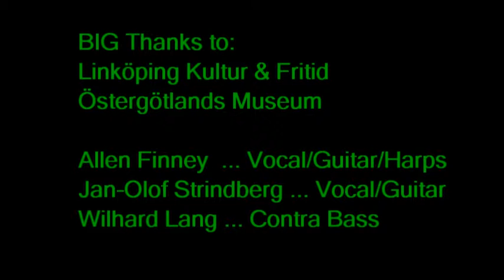002 Who's Got The Twine ii sfl 20812 tages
SFL, otherwise possibly know by their monikers:  Strindberg, Finney and Lang.
Allen singing his original tune LONG BLACK TRAIN.  Live trio performance at Tages Hörna in Linköping, Sweden on 2 August 2012.  Allen wails the lonesome traveler woes and parries his voice with haunting harmonica. Jan-Olof lends his nimble finger-picking hands..  Wilhard chugs the bass like a slow freight making progress through a moonless night..  A real pleasure to film these guys as the please the appreciative summer crowd with what is pretty much a jam on Allen's tune. -Dave@Woodpile